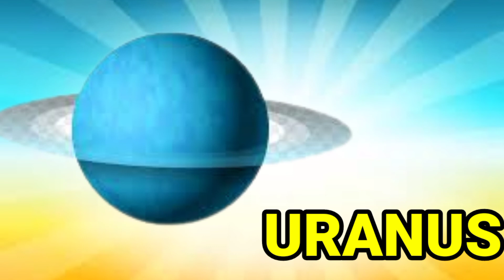Planets Name solar system our solar system planetary system planets name Englishnational geographic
Planets Name solar system our solar system planetary system planets name English National geographic
 The eleven planets are Mercury, Venus, Earth, Mars, Jupiter, Saturn, Uranus, and Neptune. ploto moon Mercury is closest to the Sun. Neptune is the farthest.

What is the name of 9 planets?
What are the 12 planets names in order?
According to the IAU definition, there are eight planets in the Solar System, which are (in increasing distance from the Sun): Mercury, Venus, Earth, Mars, Jupiter, Saturn, Uranus and Neptune..
What are all planets names?
Answer. The International Astronomical Union (IAU) downgraded the status of Pluto to that of a dwarf planet because it did not meet the three criteria the IAU uses to define a full-sized planet. Essentially Pluto meets all the criteria except one—it “has not cleared its neighboring region of other objects.”
It's almost impossible to actually comprehend the sheer scale and size of our own galaxy, let alone the universe as a whole. But recently scientists have said that there are more than 100 billion planets in the Milky Way galaxy, and at least as many stars
How Many Planets Are There In Our Galaxy? - Heads Up by Scout Life
How old is the earth?
When was the Earth born?
Where is Earth in Milky Way?
Solar system planets, order and formation: A guide -
Types of planets in the solar...What is a planet?Mercury earth mars moon sun Jupiter pulot
Overview | Planets - NASA Solar System Exploration KLT
Planet Facts, Dwarf Planets, Size Comparisons and Space Science
 Kamlesh Si...
Planets name in Hindi and English || ग्रहों के नाम || Our Solar System
What's the Order of the Planets in the Solar System? | HowStuffWorks
Planets Name in Hindi
8 planets name
Planets name in order Time ...
Planet Names for Kids | Planet Nicknames | Solar System Kids
list of planets - Encyclopedia Britannic ...
list of planets - Encyclopedia Britannica
Planet and Satellite Names and Discoverers - Planetary Name
How Many Planets Are in Our Solar System? - Sky & Telescop Fun Kids E...
Planets & Solar System for Kids | Learn Planet Names | Fun Kids Englis
Solar system planets with names astrology set Vector Image - VectorStock
सौर मंडल और ग्रहों की जानकारी | Solar system in hindi | Planets name in hindi
Name all the planets according to their distance from the sun.
4 Ways to Remember the Order of the Planets in Our Solar System -

 kidz tutor  ❤️❤️
povides quality education for nursery montessori pre k preschool education teacher resource and also foucus of kids activities
basic English learning and ealy children's center active and much knowledge to engey with kids and children at your home with us..
planets name.

4 Ways to Remember the Order of the Planets in Our Solar System - wikiHow